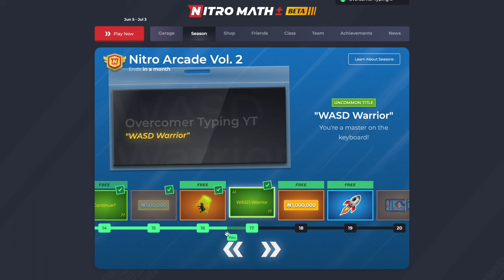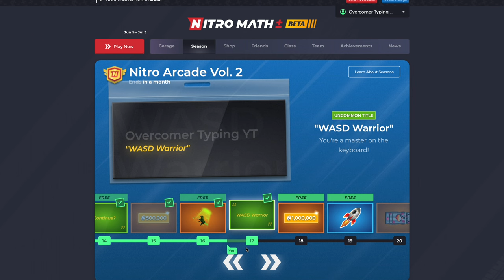Negative XP in Nitro Math!?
Today, I unlocked a reward, before reaching the level!